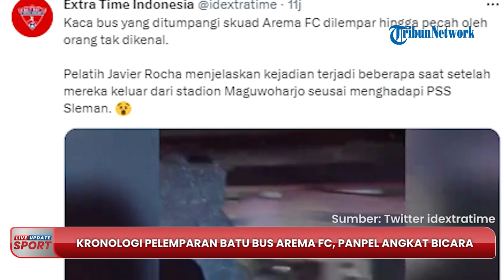Kronologi Pelemparan Batu Bus Arema FC seusai Tanding di Stadion Maguwoharjo dari Panpel PSS Sleman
TRIBUN-VIDEO.COM - Berikut ada kronologi pelemparan batu bus Arema FC, dari Wakil Ketua Panitia Pelaksana (Panpel) PSS Sleman, Yuyud Pujiarto.

Tim Arema FC mengalami malam yang suram setelah kekalahan 0-2 melawan PSS Sleman di Liga 1 2022/2023.

Setelah pertandingan, bus yang ditumpangi rombongan pemain Arema FC itu mendapat serangan berupa lemparan batu.

Akibatnya, kaca bus para pemain Arema FC tersebut pecah terkena lemparan batu, pada Kamis (26/1/2023).

Kejadian pelemparan itu bermula saat rombongan Arema FC keluar dari Stadion Maguwoharjo.

Saat itu, rombongan para pemain melakukan perjalanan menuju hotel.

Peristiwa pelemparan batu tersebut terjadi di jalan raya.

Salah satunya video tersebut diunggah oleh akun twitter.

Dan Panpel PSS pun membeberkan kronologi penyerangan.

Wakil Ketua Panitia Pelaksana (Panpel) PSS Sleman, Yuyud Pujiarto, memberikan keterangan terkait insiden pelemparan batu kepada bus Arema FC tersebut.

Menurut Yuyud, bus yang ditumpangi pemain dan ofisial Arema FC sempat mendapat gangguan dari sekelompok orang ketika hendak meninggalkan area Stadion Maguwoharjo.

Bukan tanpa upaya, pihak kepolisian telah memberikan pengawalan ketat bagi tim tamu dari empat sisi berbeda.

Namun walaupun begitu, insiden tersebut tetap tidak bisa dihindarkan.

Selain itu, Yuyud memberikan informasi apabila bus yang ditumpangi para pemain dan ofisial Arema FC tersebut bukanlah milik manajemen Arema FC.

Melainkan bus yang disediakan panpel PSS Sleman.

Yuyud cukup menyayangkan tindakan sejumlah oknum yang melakukan tindakan tersebut.

Padahal, panpel menyediakan bus itu dari Perusahaan Otobus (PO) berada di Kabupaten Bantul.

Seperti diketahui Arema FC baru saja menjalani pertandingan tandang melawan PSS Sleman di Stadion Maguwoharjo Sleman, Kamis (26/1/2023).

Pertandingan tersebut dimenangkan oleh PSS Sleman dengan skor 2-0.

Hasil ini membuat Arema FC mengalami kekalahan empat kali secara beruntun di kompetisi Liga 1 musim 2022/2023.

(Tribun-Video.com)

Artikel ini telah tayang di Tribunnews.com dengan judul Kronologi Pelemparan Batu Bus Arema FC, Kaca Samping Pecah, Panpel Angkat Bicara,
Penulis: Hafidh Rizky Pratama
Editor: Drajat Sugiri